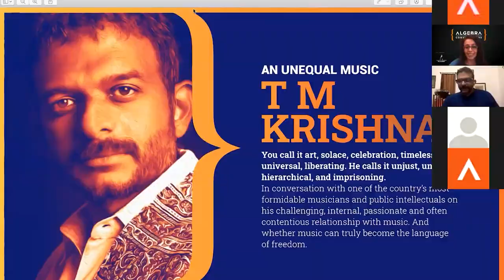TM Krishna on the future of music, privilege, and the intersection of politics and music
"We are a country of hypocrites. We keep talking about our country being diverse in culture, art, language; the fact of the matter is we don't consider art a necessary aspect of our social living, we don't consider this as an everyday thing."

   —  T M Krishna

He's the gifted insider who hit public consciousness when he began to deconstruct the world of classical music and its many hierarchies, one venerable pillar at a time. A Magsaysay award winner for 2016, he takes on the most crucial public questions - of art and justice, hierarchy and culture, tradition and freedom.

Watch TM Krishna on fire as he talks about his fascinating relationship with music and singing; his controversial book, Sebastian and Sons; the ruptures within ideas of beauty and aesthetics; and why his masterclass on music demands fearlessness.